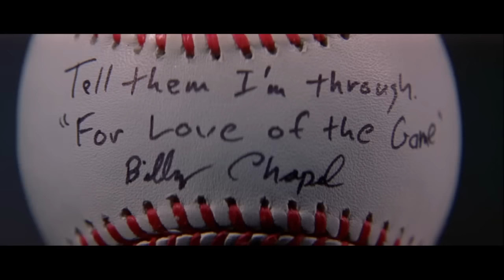Vin Scully Announcing the Beginning of the 9th Inning For Love of the Game